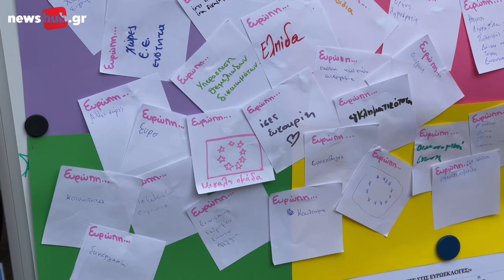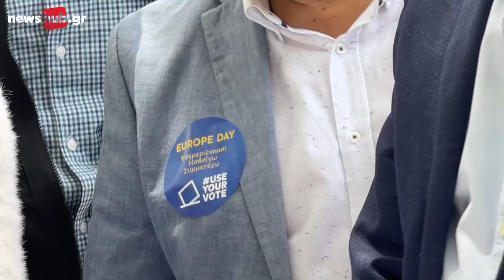«Ημέρα της Ευρώπης 2024» στο πάρκο Γεωργιάδη